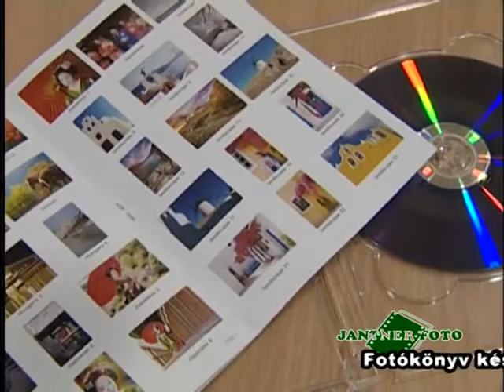jantner foto 20110621